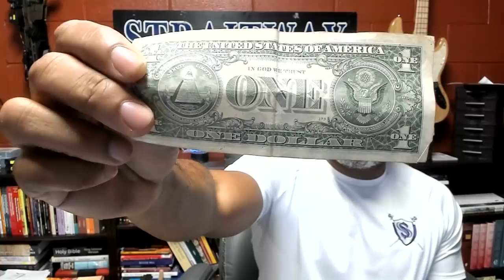To Be Legal or Right Which?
Mailing Address
Charles Dowell Jr.